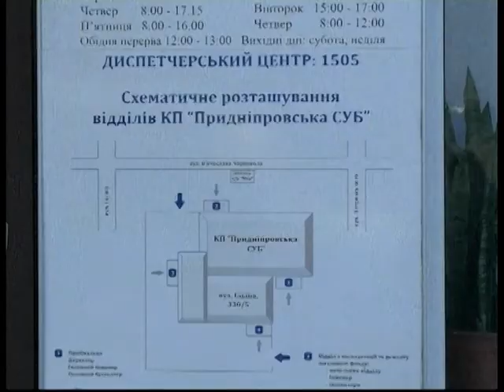Жителі черкаської п’ятиповерхівки скаржаться на холод у квартирах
Жителі черкаської п’ятиповерхівки по вулиці Шевченка, 345 скаржаться на холод у квартирах. У своїх помешканнях вони фіксують 12 градусів тепла. Кажуть, це вже не перше різке зниження температури у квартирах посеред зими. Люди неодноразово зверталися до комунальників, утім безрезультатно. Коли у домівках черкасців знову стане тепло з’ясовувала Ольга Гуржій.